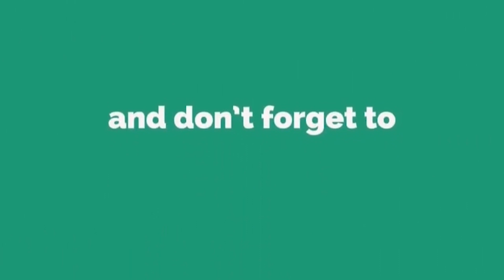Chairman PTI Imran Khan's Important Address to Nation | Omega News